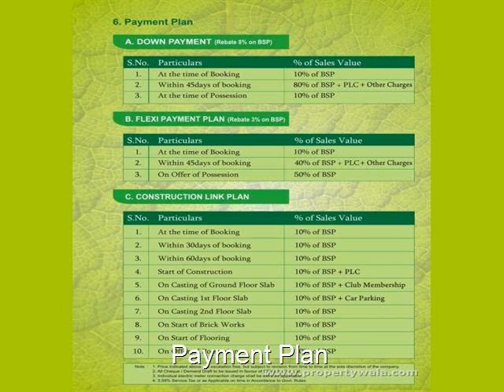ETH Emerald Riviera - Gajiwali, Haridwar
ETH Emerald Riviera - Gajiwali, Haridwar - 1, 2BHK Residential Apartment for Sale in Haridwar

ETH Emerald Riviera is offering Studio, 1 and 2BHK Apartments with all necessary facilities and located at NH 34,Haridwar.